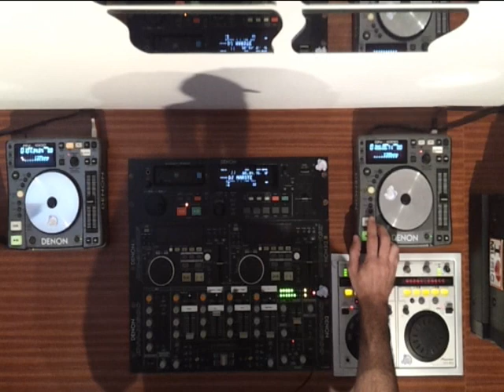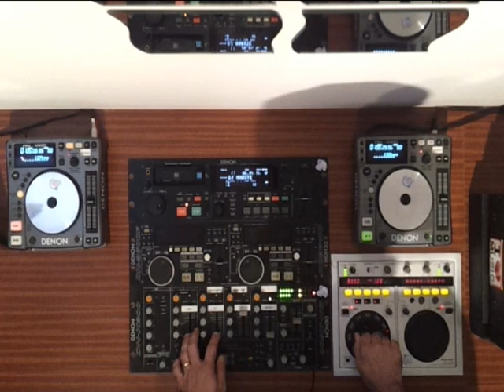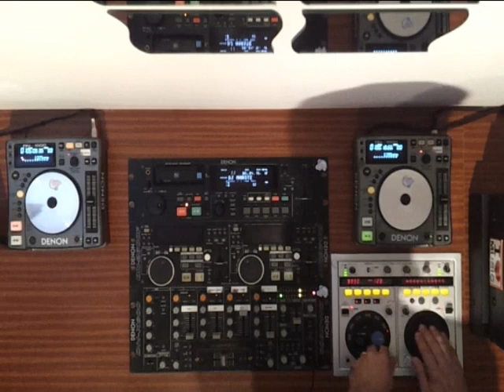MIX_By_DJ DM (2012).avi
Alinhamento:

1. Papas da Lingua - "Eu sei (summer dance club mix)
2. Hallux Feat. Marcus - "Você não vale nada" (House mix)

Mix by: DJ. Duarte Marote